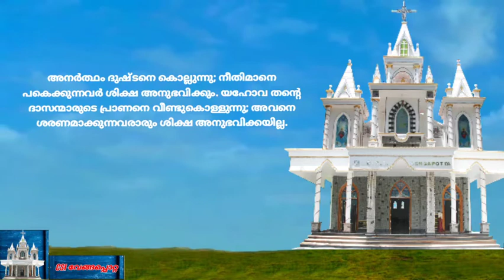Day 31 പ്രഭാത പ്രാർത്ഥന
അജികുമാർ & ഫാമിലി
ചരിവിള